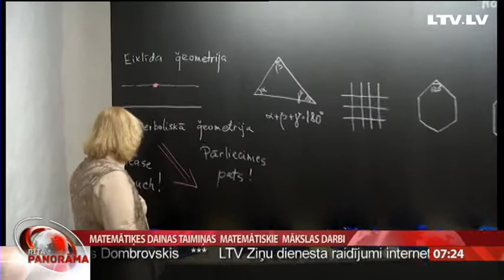Matemātiķes Dainas Taimiņas matemātiskie mākslas darbi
ASV dzīvojošās latviešu matemātiķes  izstāde “Hiperboliskās plaknes un ilgtspējības tīkli”  kim? Laikmetīgās mākslas centrā ierauj fantāzijā par ģeometriju.
Tamborēt oriģinālos darbos viņa sāka tad, kad saprata – jauniem cilvēkiem  ģeometrija sagādā grūtības  un viņiem praktiski jāmēģina parādīt plaknes. Tamborējumi nesabirza tik ātri kā no papīra līmētie darbi.
Tagad viņas ideja ir tik populārā, ka ar tamborēšanu aizraujas  matemātiķi un mākslinieki pasaulē.
Ar Dainu Taimiņu tikās žurnāliste Ilze Strenga.